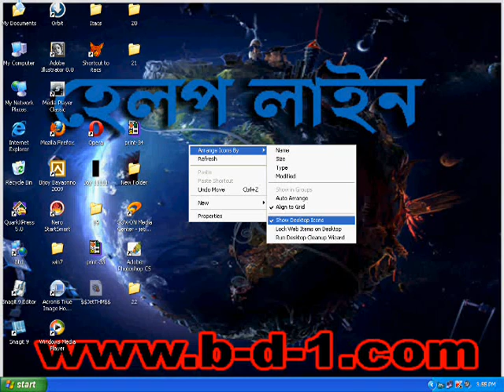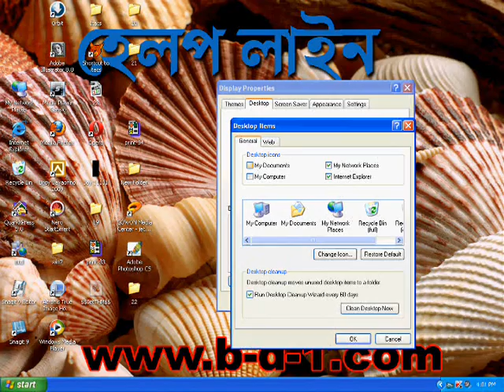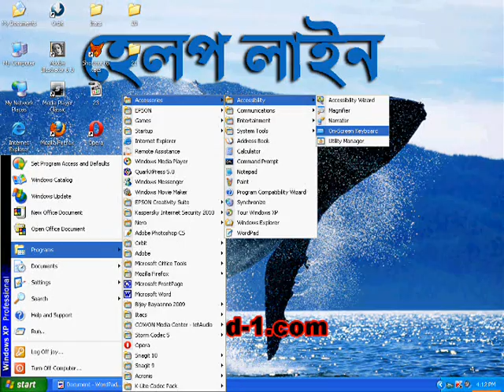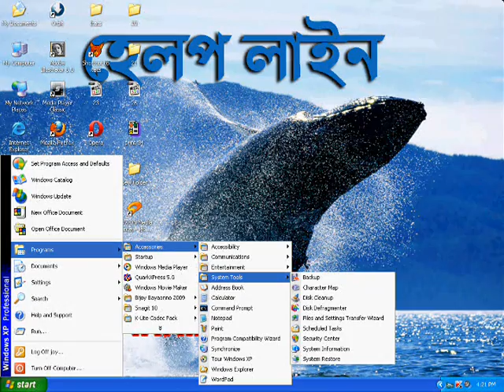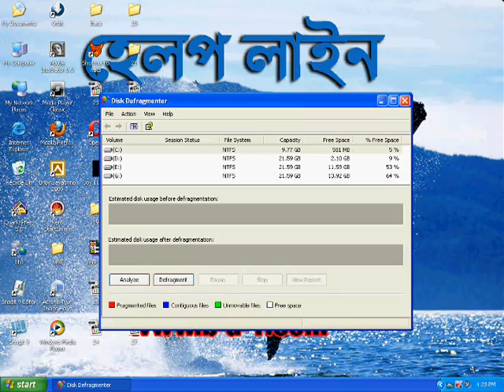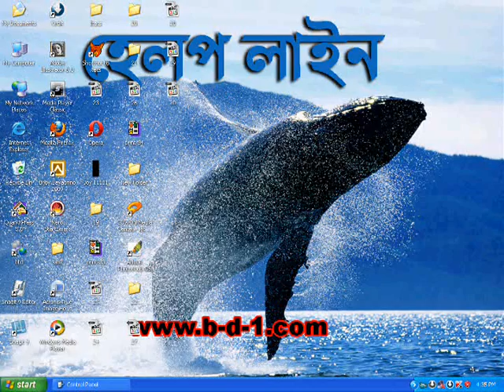windows xp tips in bangla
windows xp tips